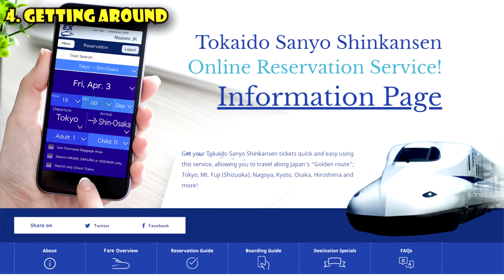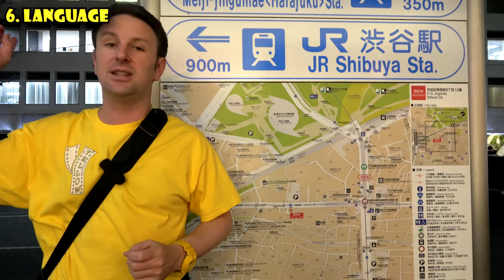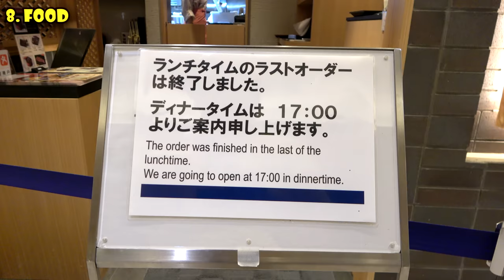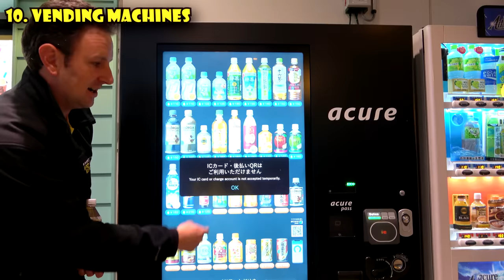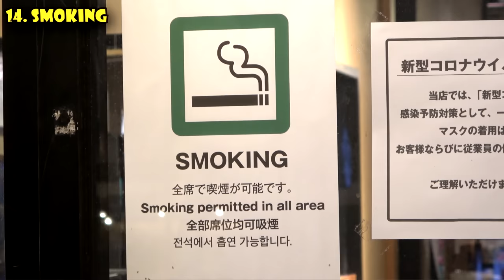TOKYO TRAVEL TIPS: 19 Things to Know Before YOU Go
Everything YOU need to know before you travel to Tokyo Japan.  Tokyo is hi-tech and old school at the same time. ancient Shinto shrines next to giant skyscrapers.   It feels like something out of a science fiction movie, particularly neighborhoods like Shibuya with it’s huge light up signs.   Skyscrapers, robots, sumo, and the world’s busiest train stations, it’s an amazing place.  Tokyo is one of Japan’s 47 prefectures and is composed of 23 wards, 26 cities, 5 towns, 8 villages.   It’s technically not a city, but a metropolitan prefecture.

TABLE OF CONTENTS:
00:00 - Introduction to Tokyo
00:27 - 1 - General Information about Tokyo
01:10 - 2 - Tokyo Orientation
01:58 - 3 - Getting in to Tokyo
03:10 - 4 - Getting Around Tokyo
05:51 - 5 - When to go to Tokyo (Weather)
07:42 - 6 - Language
09:00 - 7 - Money
11:23 - 8 - Eating in Tokyo
15:57 - 9 - Drinking Age
16:58 - 10 - Vending Machines in Tokyo
18:47 - 11 - Hotels (Where to stay in Tokyo?)
21:57 - 12 - Shopping in Tokyo
23:34 - 13 - Internet in Tokyo
24:46 - 14 - Smoking in Tokyo
25:32 - 15 - Where are the Trash Cans in Tokyo?
26:26 - 16 - Toilets in Tokyo
27:10 - 17 - Info Desks
27:45 - 18 - Rules in Tokyo
28:58 - 19 - More Tokyo videos!